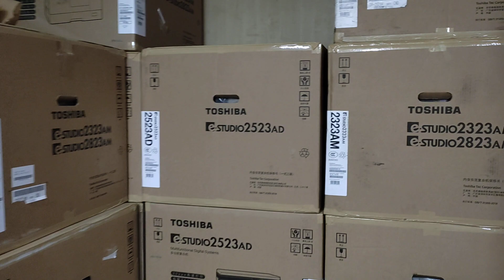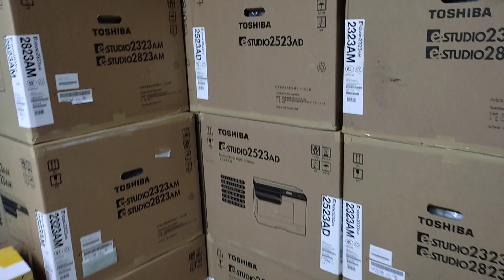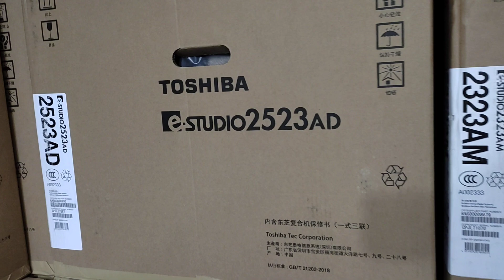The best price of Laminator machine 2021 New universal office wholesale office 01757550875